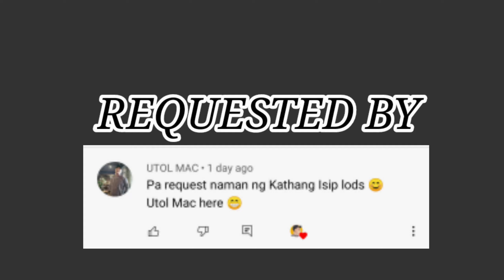KATHANG ISIP | Ben & Ben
IF YOU HAVE SONG REQUEST PLEASE DON'T HESITATE TO REQUEST YOUR FAVORITE SONG.

JUST COMMENT YOUR REQUEST! 🥰